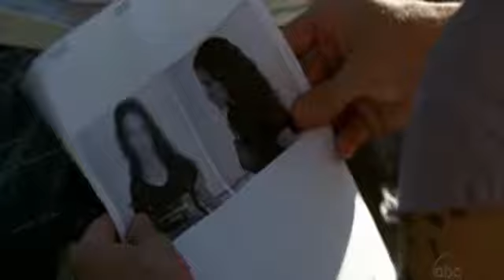She's Not Innocent-Lost/White Collar AU (Neal Caffrey/Kate Austen)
A Lost/White Collar crossover AU centered around Neal Caffrey and Kate Austen.

Clips from HG, LVI, and Evangline Lily.net